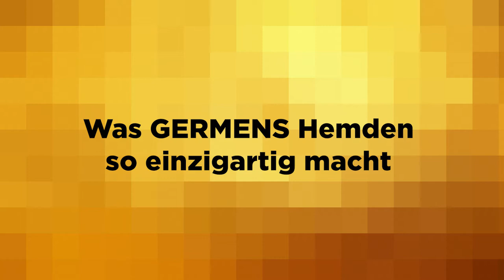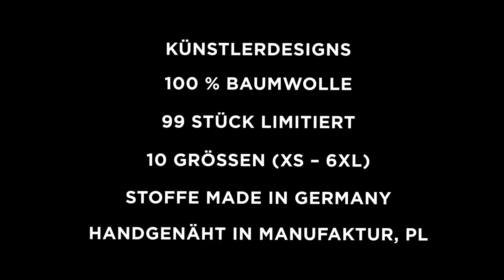GERMENS Hemd LEIDENSCHAFT (115) /// Künstlerin: Kerstin Heinze-Grohmann, Landquart /// Limit: 99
Das kurze Video zeigt das GERMENS® Langarmhemd LUXUS ISST ZEIT. Das auf 99 Stück limitierte Künstlerhemd wurde von der Künstlerin Kerstin Heinze-Grohmann, Landquart, Schweiz, gestaltet.